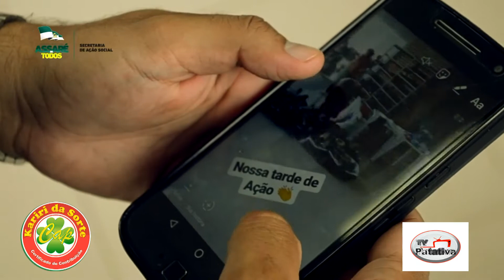SOCIAL= A POBREZA AUMENTA EM ASSARÉ CONFIRMA VANDINHA ALMEIDA